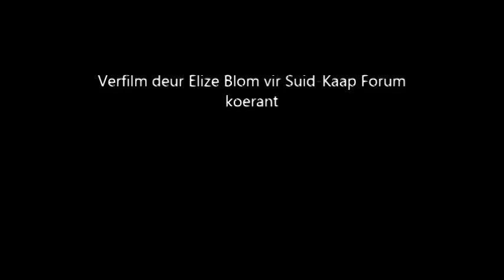Tafeltennis-afrigtingskliniek op Riversdal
'n Tafeltennis-afrigtingskliniek is die afgelope naweek aangebied op Riversdal om spelers op te skerp.

Video: Elize Blom, Suid-Kaap Forum